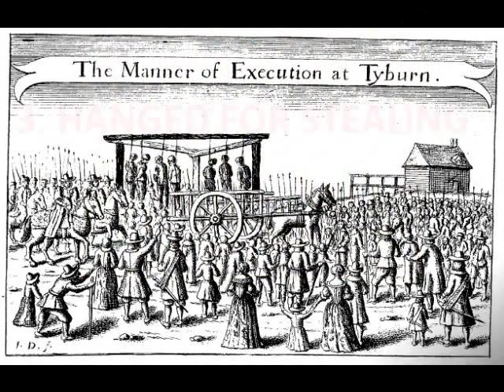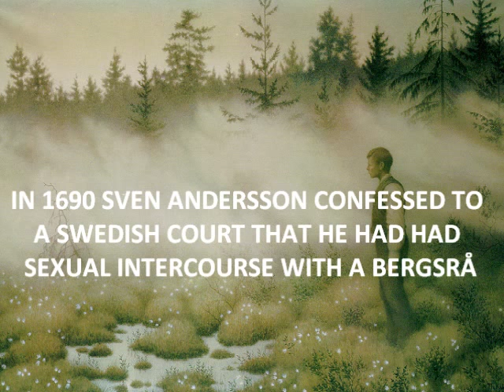4 Bizarre Death Penalty Facts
Here are 4 Surprising Death Penalty facts you didn't know!

Mary Jones, Tyrburn Gallows, Dödsstraff, Folklore, Animal Trial, Strange